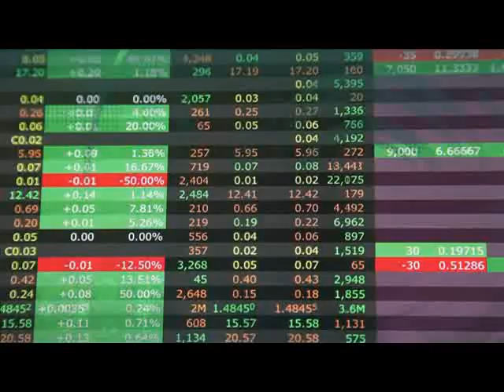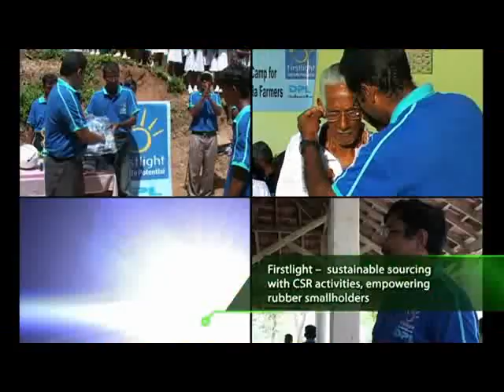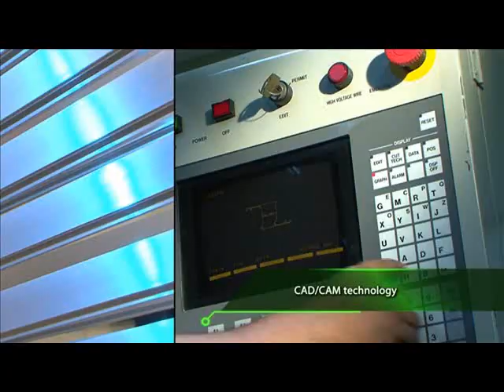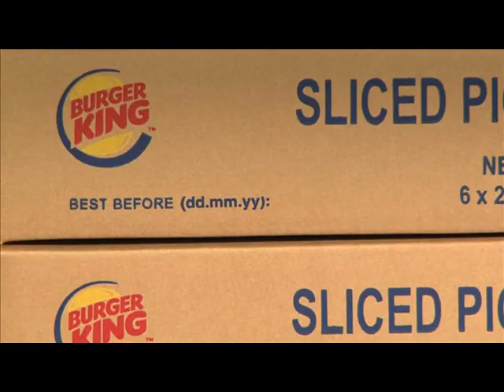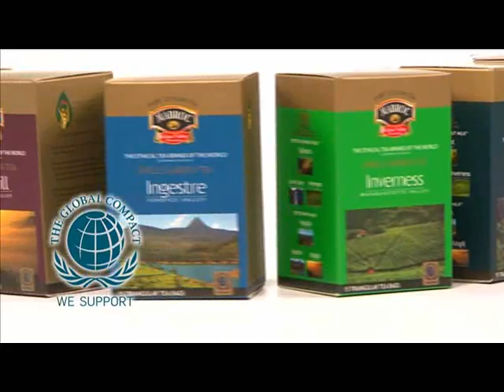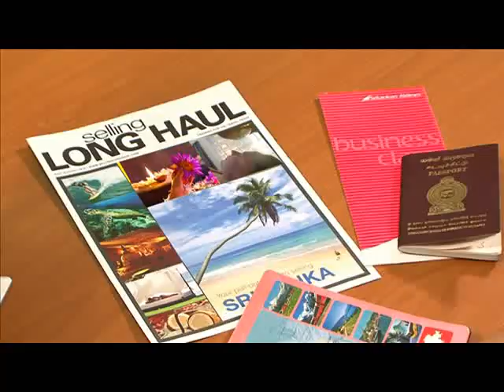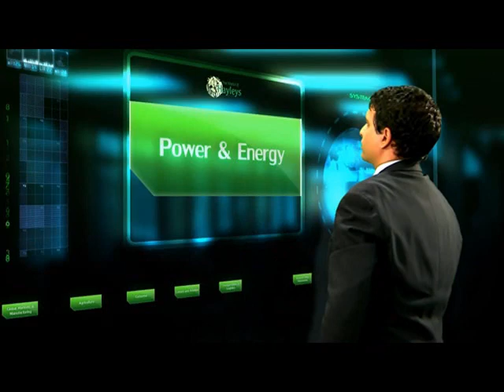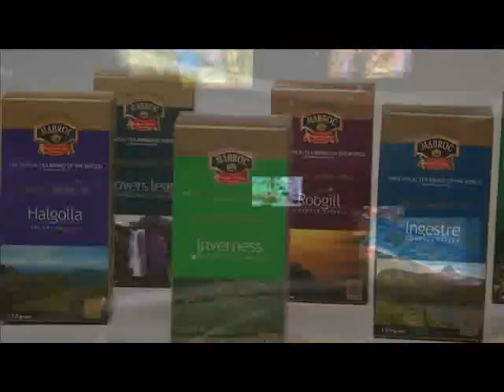Hayleys Group Corporate Video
Hayleys Group Corporate Video - Sri Lanka's Corporate Inspiration

The World of Hayleys is rapidly moving into an ever changing future. A future that's built to meet the demands of the consumer of tomorrow.

Hayleys aims to be Sri Lanka's Corporate Inspiration at all times.